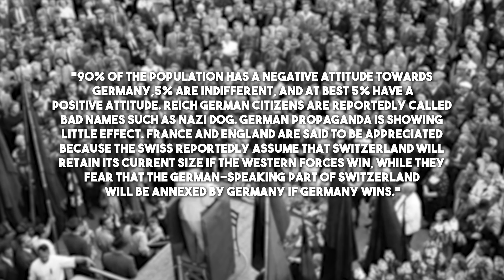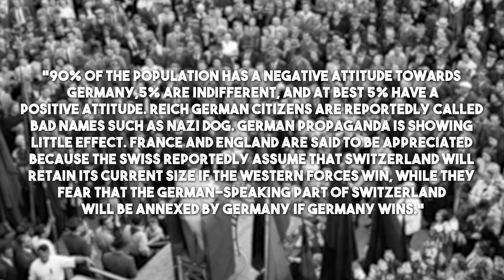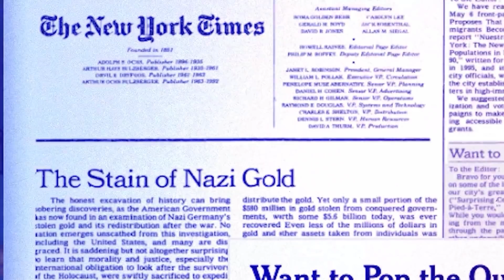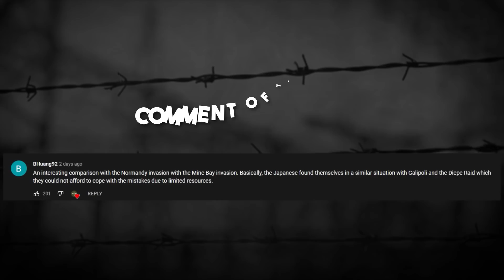What was Life in Switzerland REALLY like during WW2? - How the Swiss Held on to Their Neutrality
It's pretty impressive that Switzerland maintained armed neutrality throughout the Second World War. In this video, we delve into World War II Switzerland, focusing on the climate inside this landlocked nation.

🎬Video Credits:
Narrator - Cam
Editors - Shantanu koli
Writer - Nick
Researcher - Daniel

Chapters

0:00 Armed neutrality
0:52 Spiritual national defence
2:41 National Redoubt
6:07 Trading with the Germans
8:11 Refugees and the Holocaust
8:53 Swiss in the SS
9:38 Conclusion